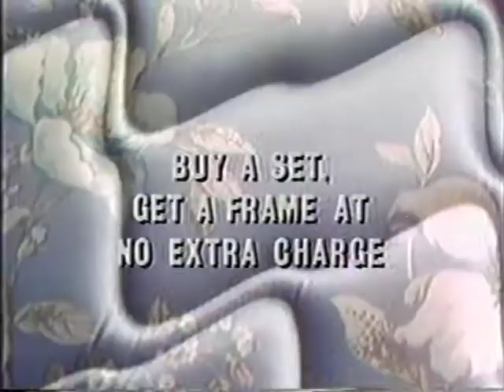Television Ad for the Emporium Capwell Mattress Sale (1989)